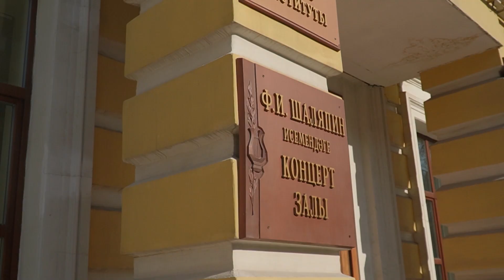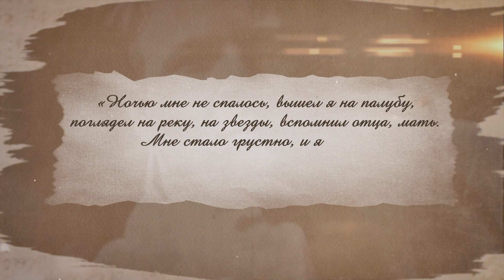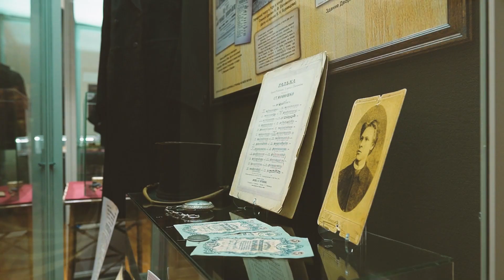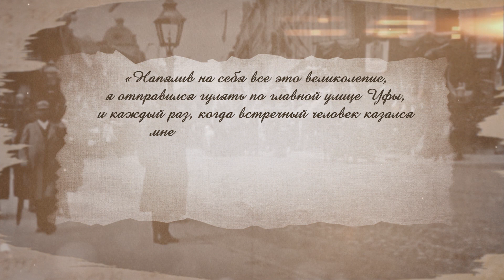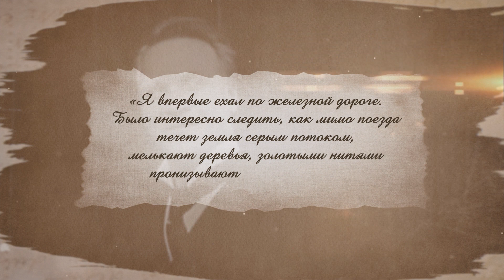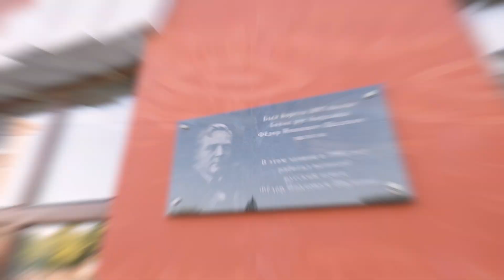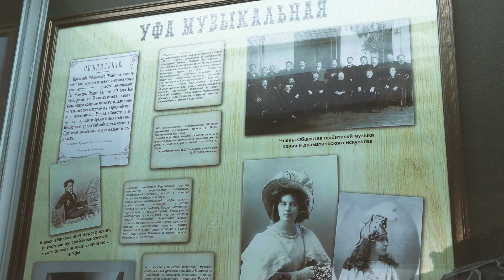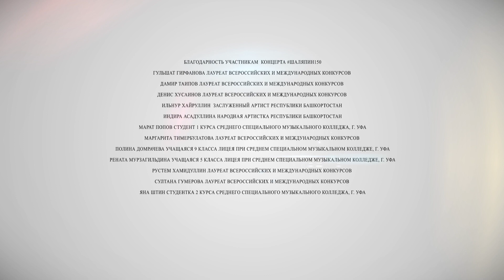Фильм "Шаляпин в Уфе" /2023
На нашем канале премьера первого фильма третьего сезона телепроекта "Моя Россия: музыкальное путешествие", посвященного в 2023 году150-летию со Дня рождения Ф. И. Шаляпина.
Именно в Уфе Федор Шаляпин начал свой творческий путь как оперный певец, здесь его имя впервые появилось на афишах и здесь он получил свой первый большой гонорар.
Съемки программы «Шаляпин в Уфе» проходили в памятных местах города, связанных с жизнью и творчеством великого артиста: бывшем Дворянском собрании - ныне Уфимский государственный институт искусств им. Загира Исмагилова, Софьюшкиной аллее и Музее Аксакова, доме Паршиных, на набережной, в саду Аксакова.
Одним из ключевых событий в рамках съемок программы стало торжественное открытие мемориальной таблички с портретом Ф. И. Шаляпина на Здании бывшей Уфимской губернской земской управы, где будущий солист Большого и Мариинского театров служил писарем.
Научными консультантами программы выступили: Анастасия Баранова, руководитель музейного проекта «Шаляпин в Уфе» в Национальном музее Республики Башкортостан, член Межрегионального Шаляпинского центра и Елена Петровна Замрий, председатель Уфимского Шаляпинского центра.